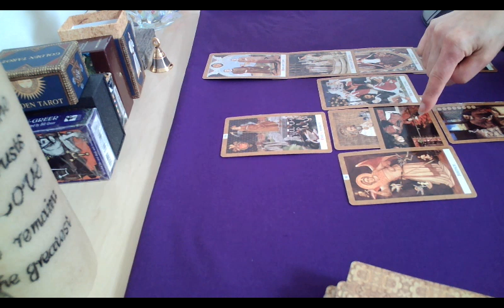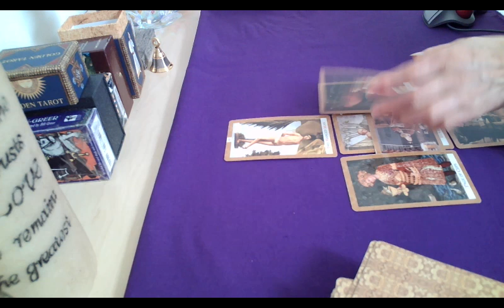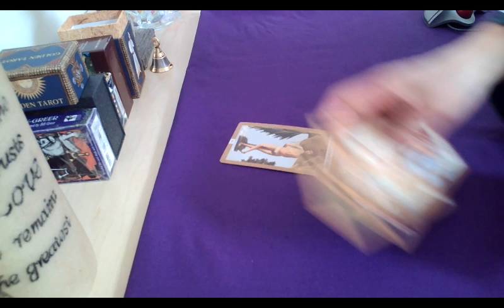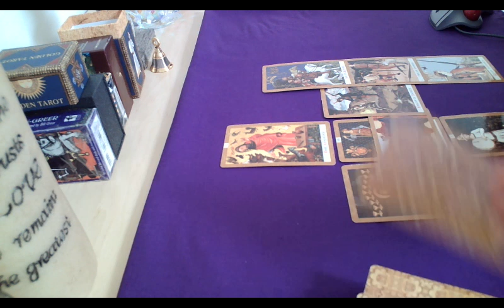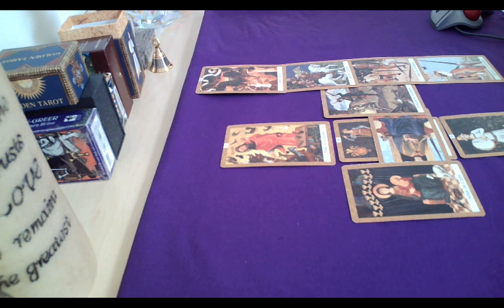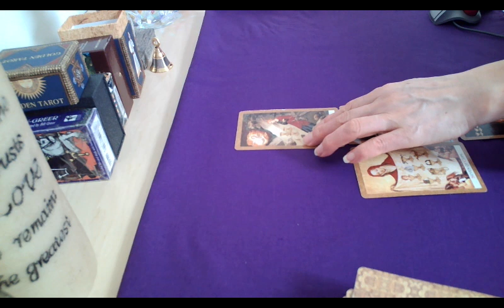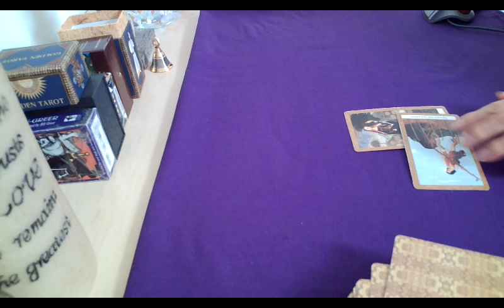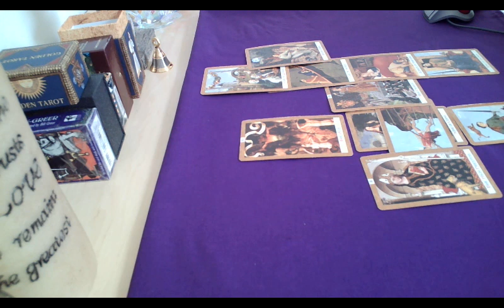시민언론 열린공감 (All rights reserved, 저작권 침해시 고발)